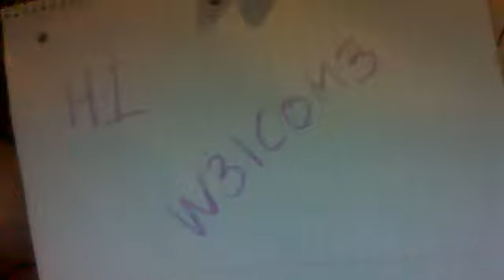Me play "Yamaha" piano-Mikaela